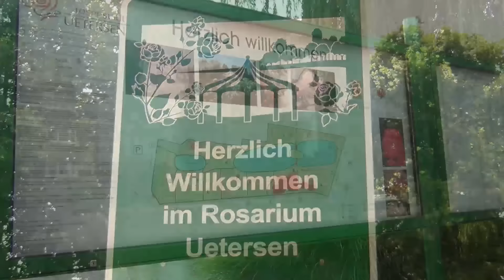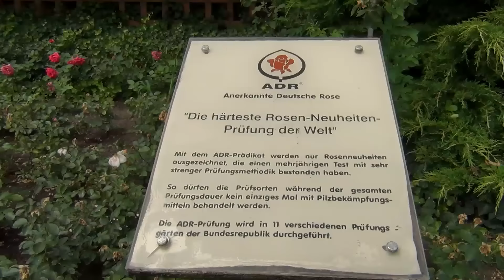Rosarium Uetersen, Schleswig-Holstein, Germany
Rosarium Uetersen is a beautiful rose garden located in Uetersen, a town in the state of Schleswig-Holstein, Germany. It is known for its stunning collection of roses, featuring over 8,000 different varieties. The garden covers an area of about 30,000 square meters and is a popular attraction for visitors who want to immerse themselves in the beauty and fragrance of roses. Rosarium Uetersen also hosts various events and exhibitions throughout the year, showcasing the diverse colors and scents of roses from around the world.